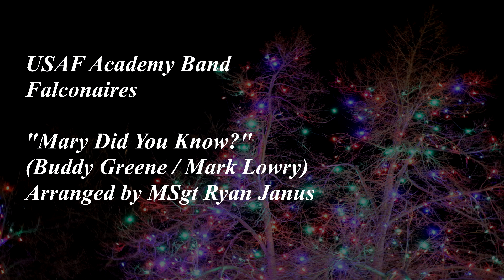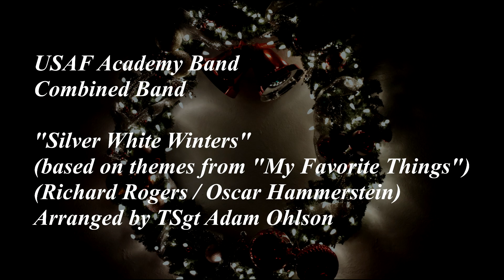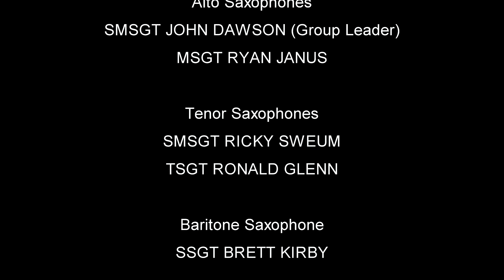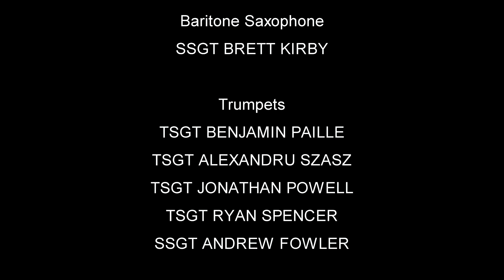"Holly & Ivy 2022 - Full Program" 🎄 U.S. Air Force Academy Band [2022]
U.S. Air Force Academy Band presents "Holly & Ivy 2022"
COMMANDER:  Colonel Michael Willen
Recorded at the Pikes Peak Center (Colorado Springs, CO)

FALCONAIRES
"Mary Did You Know?" (Buddy Greene / Mark Lowry)
Arranged by MSgt Ryan Janus

BLUE DELTA
"O Holy Night" (Adolph Adam) [Public Domain]
Arranged by TSgt Tim Davis

COMBINED ENSEMBLE
"Silver White Winters"
Arranged by TSgt Adam Ohlson

0:00 - Intro
0:13 - USAFA Academy Superintendent Greeting
1:03 - ACADEMY WINDS "Umoja"
4:13 - USAF Academy Cadet Greetings
4:44 - FALCONAIRES "Mary Did You Know?"
8:38 - USAF Academy Cadet Greetings
9:13 - BLUE DELTA "O Holy Night"
13:44 - USAF Academy Cadet Greetings
14:08 - COMBINED ENSEMBLE "Silver White Winters"
23:32 - Credits